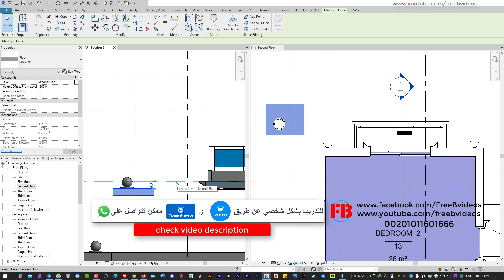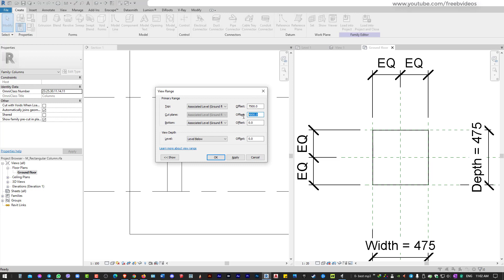Revit View Range Special cases 1 ✅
⬇تفاصيل الدورات الخاصة مع المحاضر مع الاعداد للشهادة الخاصة بالمحترفين من اوتوديسك ومحتواها ⬇